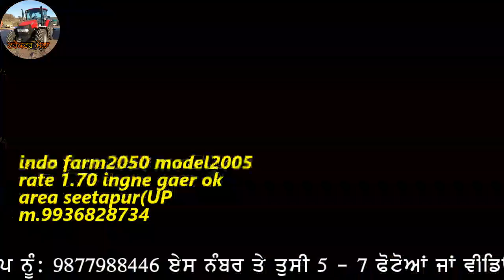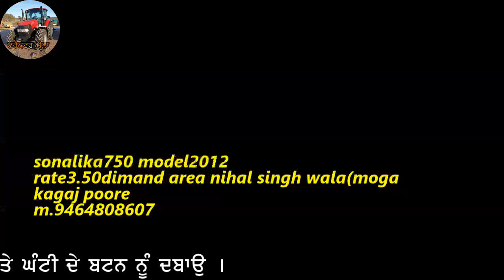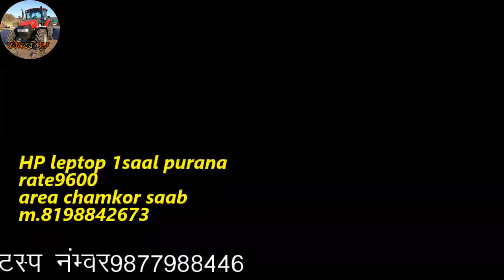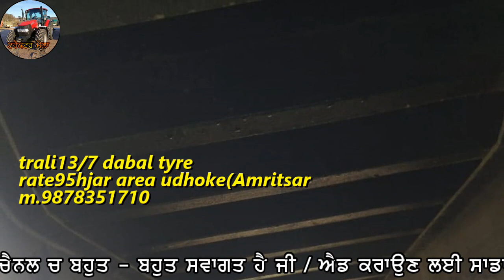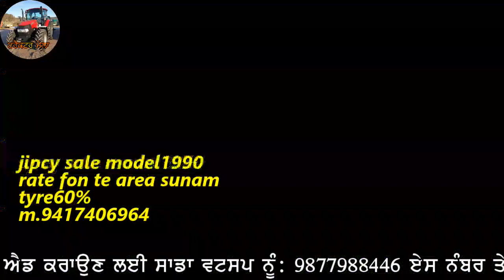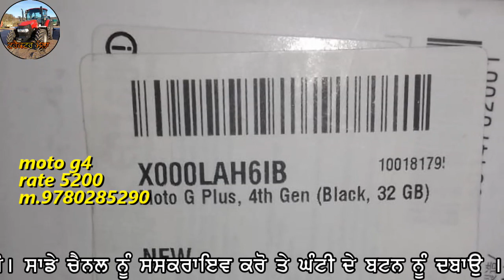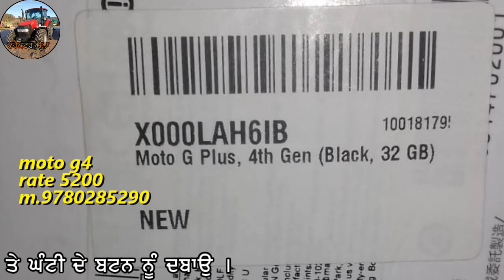100ਕਿਲਾ ਵਧੀਆ ਜਮੀਨ,ਇੰਡੌ ਫਾਰਮ2050,ਮੱਝ,2ਗੱਡੀਆਂ,ਸੋਨਾਲੀਕਾ750,ਲੈਪਟੋਪ,ਟਰਾਲੀ,ਜਿਪਸੀ ਤੇ ਫੋਨ ਵਿਕਾਊ ਹੈ ਜੀ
"ਟਰੈਕਟਰ ਮੰਡੀ"
"ਪੁਰਾਣਾ ਟਰੈਕਟਰ ਮਾਰਕੀਟ"
,ਸੋਨਾਲੀਕਾ,
ਫੋਰਡ,
ਫਾਰਮਟੇਕ,
ਮੈਸੀ ਪ੍ਰੀਤ,
ਸਵਰਾਜ 855,
ਮੰਡੀ,

100ਕਿਲਾ ਵਧੀਆ ਜਮੀਨ,ਇੰਡੌ ਫਾਰਮ2050,ਮੱਝ,2ਗੱਡੀਆਂ,ਸੋਨਾਲੀਕਾ750,ਲੈਪਟੋਪ,ਟਰਾਲੀ,ਜਿਪਸੀ ਤੇ ਫੋਨ ਵਿਕਾਊ ਹੈ ਜੀ